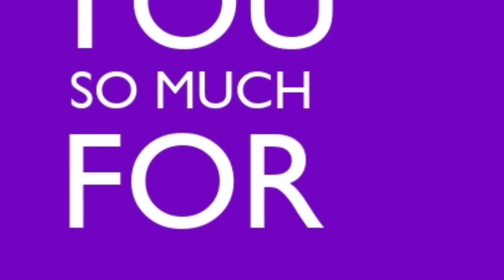betroot chutney recipe || బీట్రూట్ తో ఒకసారి పచ్చడి చేసుకొండి చాలా ఇష్టంగా తింటారు 👌👌👌